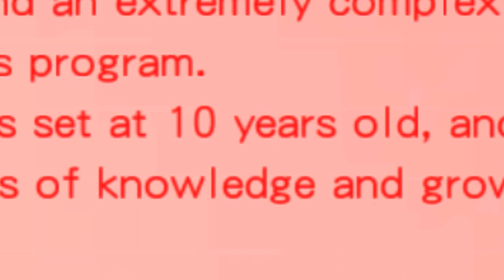Eternal City : How old is Ann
Server : SEA
Game Name : Eternal City (Available in Google Play , Appstore )
Have fun !